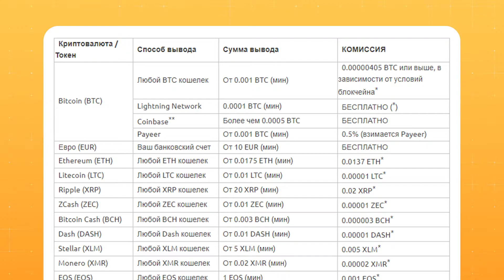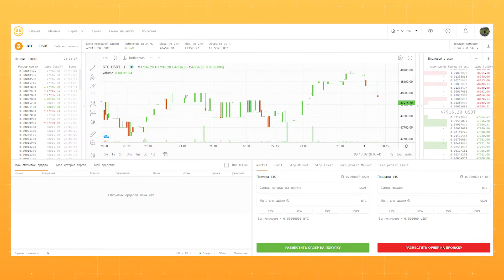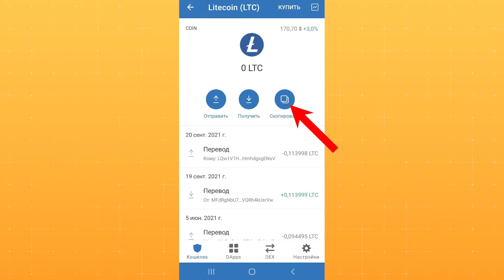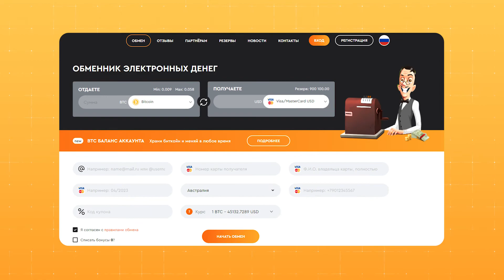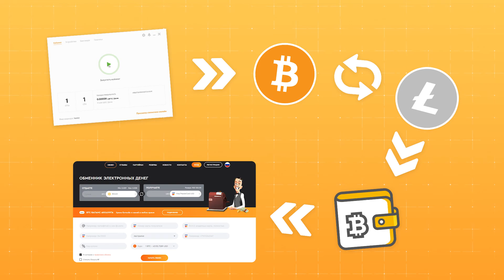How to withdraw money from NiceHash? / Withdraw bitcoin from Nice Hash to cryptocurrency wallet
In this video, he talked about two ways to withdraw money from the NiceHash service, with which we can mine bitcoin: withdrawal to another cryptocurrency wallet and withdrawal to fiat money (for example, to a card).

The first way is to withdraw to another cryptocurrency wallet. It should be remembered that there are withdrawal limits and a minimum withdrawal amount. For example, for bitcoin it is 0.001 BTC. But for other cryptocurrencies, these values ​​will be less, so you can withdraw through them. As an example, I will show the withdrawal via Litecoin.

Go to the "Wallet" section and see your balance. Next, go to "Trades" and look for the Bitcoin-Litecoin (BTC / LTC) trading pair. We need to exchange this trading pair.

As an example, I showed a double swap in the video. I changed bitcoin (BTC) for dollar (USDT) and dollar (USDT) for litecoin (LTC). After the exchange, the funds are automatically credited to our balance.

Then again go to the "Wallet" section, click "Withdraw" and select the cryptocurrency that we will withdraw. We need to specify our wallet where we will withdraw. I am using TrustWallet multicurrency wallet. I look for Litecoin there, add it to the displayed currencies and copy the address. I insert this address into the withdrawal addresses on NiceHash and confirm with the code from two-factor authentication. After some time, LTC will go to our wallet.

Withdrawal to real money will be the same, through some exchanger, of which there are plenty on the Internet. Only in NiceHash, instead of the personal wallet address, you will need to enter the address that the exchanger will provide. Exchangers with the best exchange rate will be able to choose BestChange (video instructions on how to use it

The method of withdrawing directly from NiceHash to the exchanger is not the safest, since the nice hash may delay the payment, and the exchanger may not wait that long. Therefore, it will be safer to withdraw first to your personal wallet, and then to the exchanger.